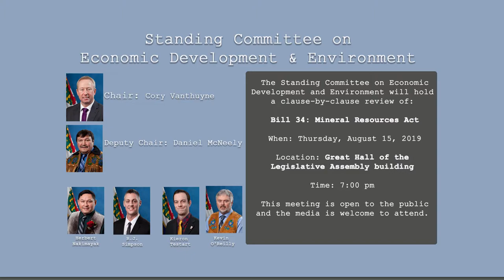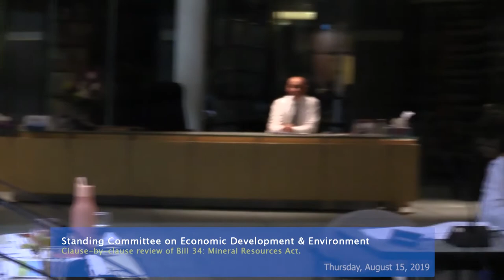Public Meeting : Clause-by-clause review of Bill 34: Mineral Resources Act Aug 15, 2019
clause-by-clause review of Bill 34: Mineral Resources Act.

When: Thursday, August 15, 2019

Location: Great Hall of the Legislative Assembly building

Please note, this meeting was previously scheduled for Tuesday, August 13, 2019. This meeting is open to the public and the media is welcome to attend.